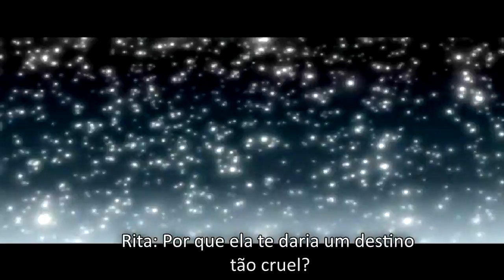Galerians Detonado Parte 9 - Enfrentando Rita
Neste vídeo vamos desativar a energia do hotel para poder acionar um elevador na sala da caldeira para poder chegar no prédio abandonado ao lado. Ao chegarmos nesse prédio, nos encontraremos alguns itens e finalmente encontraremos Lilia, mas uma nova inimiga vai aparecer querendo vingar seu irmão Rainheart!

PARCEIROS

PAGES PARCEIRAS

DIVULGAÇÃO